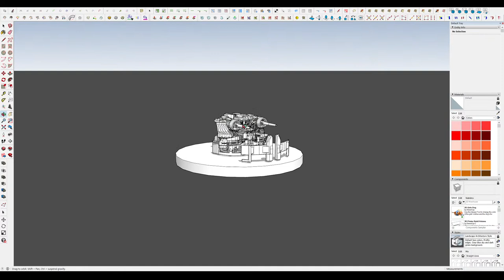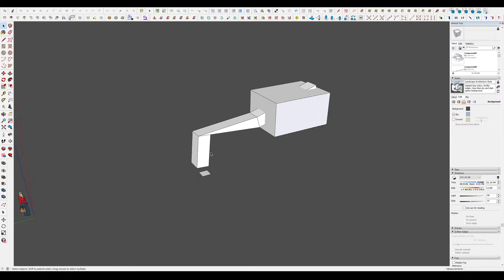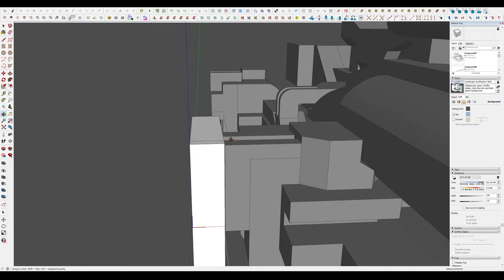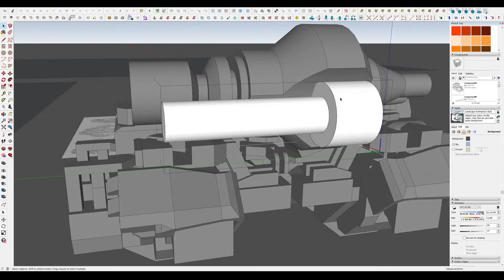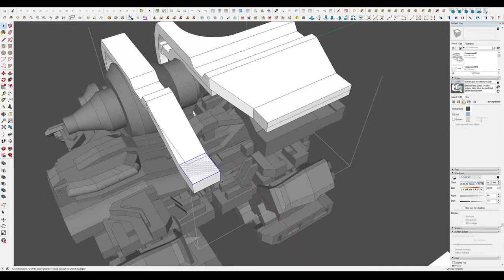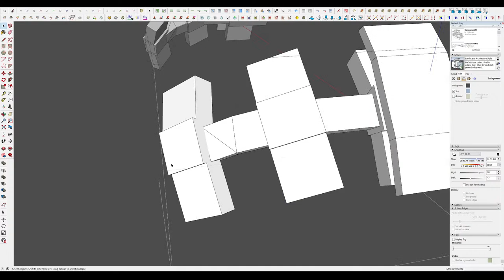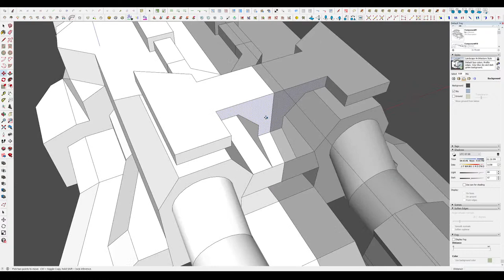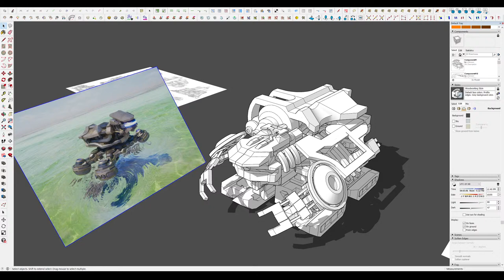SciFi Sketchup Modeling Stream #23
I apologize for some music drowning out the commentary, it's hard to keep track of audio quality mid-stream.
I stream every Thursday at 2:00pm central, hope to see you here sometime.